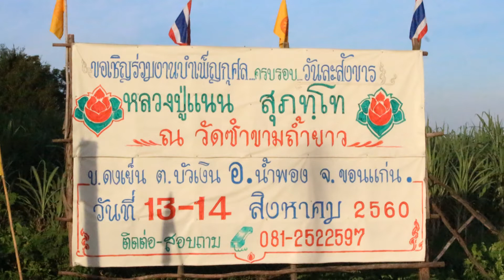หลวงปู่แนน สุภัทโท วัดซำขามถ้ำยาว บ้านดงเย็น ตำบลบัวเงิน อำเภอน้ำพอง จังหวัดขอนแก่น ปี 60 ชุด 5